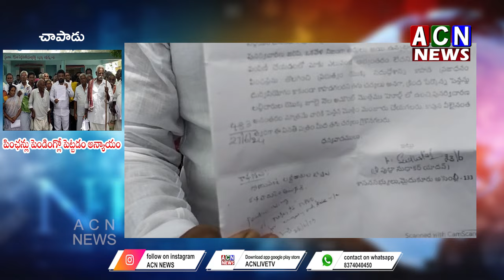చాపాడు : పింఛన్లు పెండింగ్లో పెట్టడం అన్యాయం | ACN News